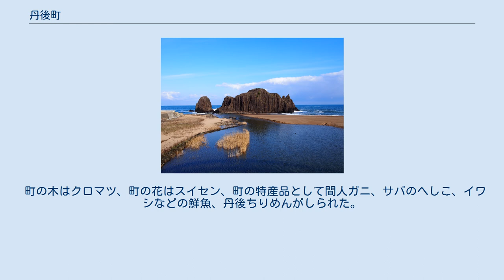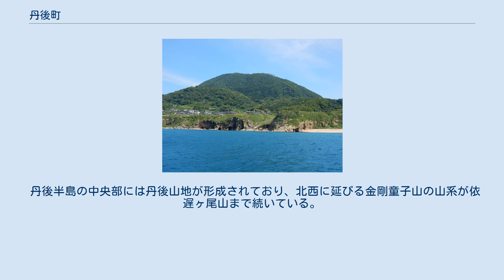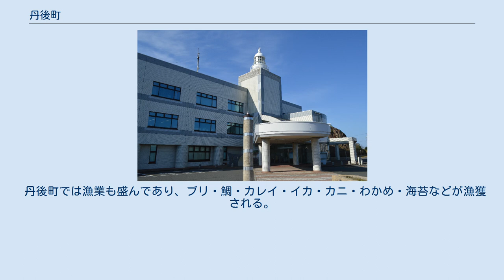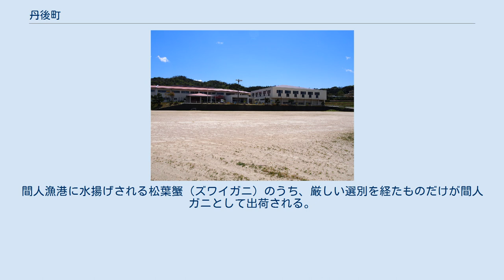丹後町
竹野郡_(京都府)
丹後町（たんごちょう）は、かつて京都府竹野郡に属していた町。
丹後半島の北端部に位置していた。
 2004年（平成16年）4月1日に丹後町を含む6町が新設合併して京丹後市が発足し、丹後町は廃止された。
 丹後町の町章 町章は、「丹」の字を図案化したうえで、横棒を翼に象り町の発展と飛躍を表現し、その下の白い部分で双葉を表現した。
 町の木はクロマツ、町の花はスイセン、町の特産品として間人ガニ、サバのへしこ、イワシなどの鮮魚、丹後ちりめんがしられた。
 丹後町は古くから拓かれた土地で縄文時代晩期の遺跡が点在し、古墳時代には有力な権力者の存在がうかがわれる全長180メートル超の神明山古墳など多くの古墳群がある。
町はこうした歴史的遺産と豊かな自然を活かした丹後リゾート構想に基づく開発連携を図り、基盤施設の整備や地域産業の振興に力を注いだ。
 依遅ヶ尾山 徳良山 丹後町は京都府の最北端に位置し、北側は日本海に面していた。
南東は与謝郡伊根町と、南は竹野郡弥栄町と、西は竹野郡網野町と接していた。
町域の一部は丹後天橋立大江山国定公園の丹後半島沿岸地区に含まれていた。
 気候は日本海岸特有の海洋性気候であり、山陰地方とほぼ同じ気候となる。
冬季の積雪は北陸地方より少ないものの、平地では30-50cm、山間部では100-200cmの積雪となることが多い。
毎年秋季から冬季には、うらにしと呼ばれるこの地域特有の季節風が吹く。
うらにしは瞬間的な南西風であり、この季節のこの地域における不安定な気象状態のことも指す。
 丹後半島の中央部には丹後山地が形成されており、北西に延びる金剛童子山の山系が依遅ヶ尾山まで続いている。
 丹後町には竹野川や宇川が流れており、いずれも両岸に沖積平野を形成している。
両河川の流域や日本海沿岸には小さな平地が形成されており、その平地に大小の集落と農地が点在している。
 乗原 丹後町東部の14の大字を総称して宇川と呼ばれる。
 丹後ちりめんの布地 この地域では歴史的に織物業が盛んであり、明治初期には与謝郡加悦町や中郡峰山町などから丹後ちりめん産業が導入された。
第一次世界大戦時の1917年（大正6年）から1919年（大正8年）が戦前の全盛期であり、この地域には約150戸の機屋と400台の織機があった。
1927年（昭和2年）3月7日の北丹後地震では大きな被害を受けたが、手織機から力織機への転換が図られるとともに経営規模を拡大させ、1940年（昭和15年）のこの地域には1000台以上の織機があった。
1973年（昭和48年）の丹後町における機業戸数は838戸、織機台数は2,975台であり、戸数の内訳は専業が318戸、兼業が453戸、その他が66戸だった。
 丹後町では漁業も盛んであり、ブリ・鯛・カレイ・イカ・カニ・わかめ・海苔などが漁獲される。
間人漁港のブランドとして「間人ガニ」（たいざガニ）がある。
間人漁港に水揚げされる松葉蟹（ズワイガニ）のうち、厳しい選別を経たものだけが間人ガニとして出荷される。
 丹後町立宇川小学校 道の駅てんきてんき丹後 一般国道 一般県道 道の駅 立岩